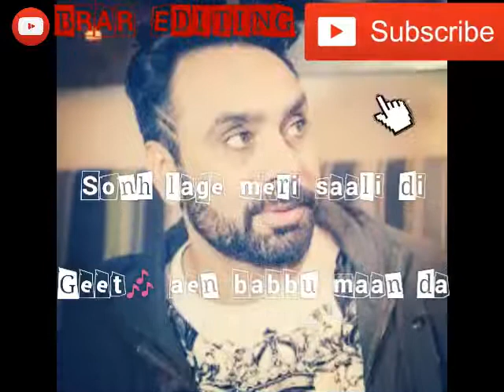Gorgeous | Babbu Maan WhatsApp status